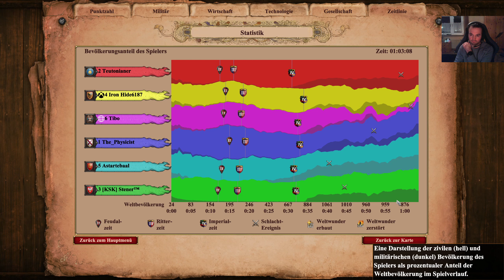AoE 2 DE: Ranglisten Teamspiel (3v3) auf Dunkler Wald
Hallo und Herzlich Willkommen zu einem neuen Age of Empires 2 Video!

Diesmal ging es mit dem Team in den dunklen Wald. Nach einem ziemlich schlechten Start konnten wir alle recht gut boomen. Leider haben der liebe Tibor und ich zu spät auf Militär gewechselt und sehr wahrscheinlich dadurch unsere Seite verloren. Zu unserer Verteidigung muss zwar gesagt werden das es das erste Ranglisten Spiel war welches wir auf Dunkler Wald gespielt haben, aber wir hätten uns denke ich dennoch deutlich besser verkaufen können. Der entscheidende Punkt für uns wäre uns wahrscheinlich gewesen von meiner Seite her mehr Paladine bereit zu haben mit allen Upgrades und auf Tibors Seite hätten wahrscheinlich zu den Ginets noch Chevalerie Sinn gemacht.

An dieser Stelle GG und WP an unsere Gegner!